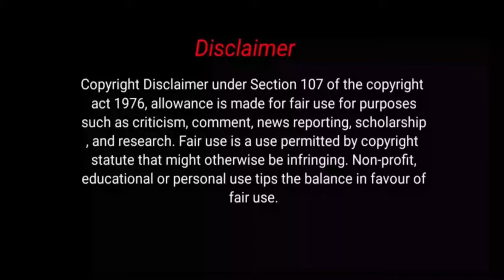mi vs csk match trolls telugu |match-1 ipl 2020 match trolls| ipl funny telugu trolls